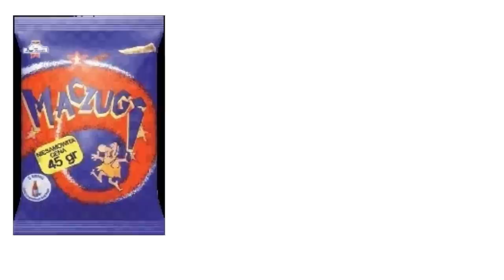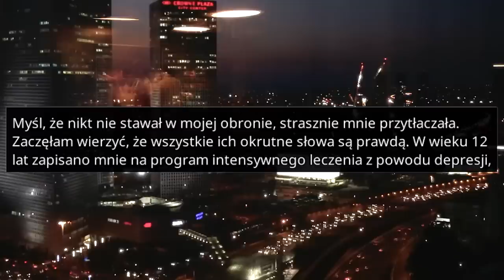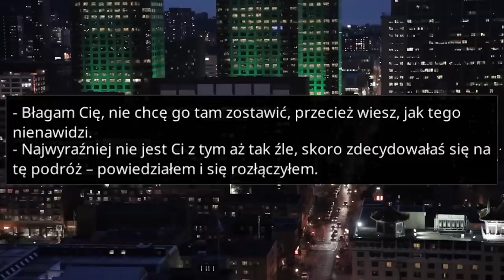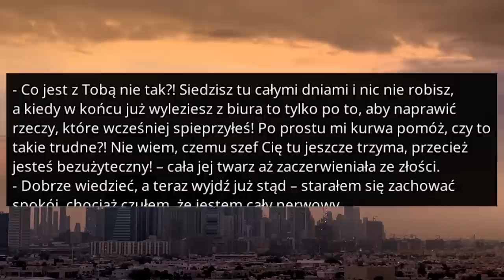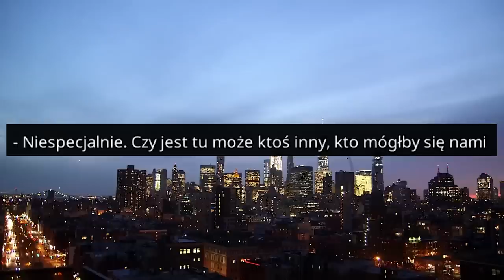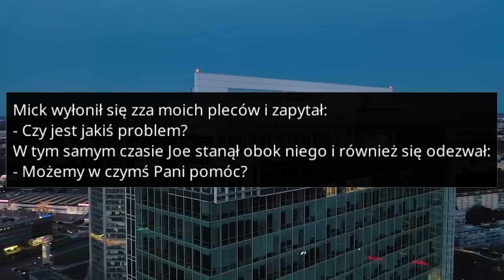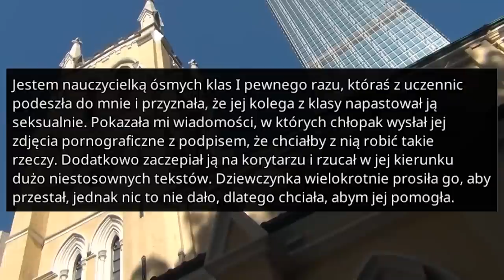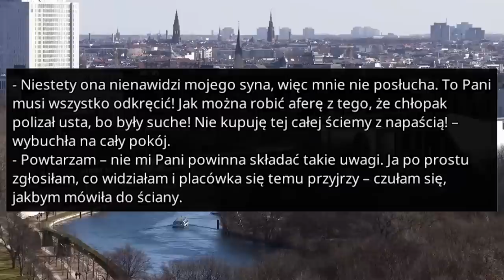r/EntitledParents DYREKTORKA KAZAŁA MI ZOSTAĆ W DOMU - Reddit Podcast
ROZDZIAŁY
00:00 Alerabat
01:40 Pierwsza historia
05:16 Druga historia
07:23 Trzecia historia
11:22 Czwarta historia
18:44 Piąta historia